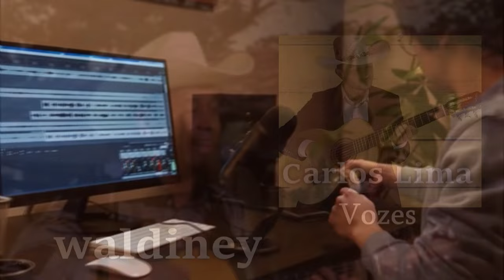SEMPRE SERTANEJO {VOZES: CARLOS LIMA}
COMPOSIÇÃO: WALDINEY - CARLOS LIMA